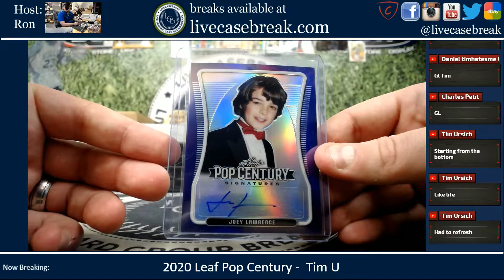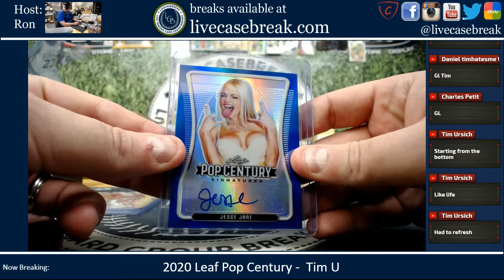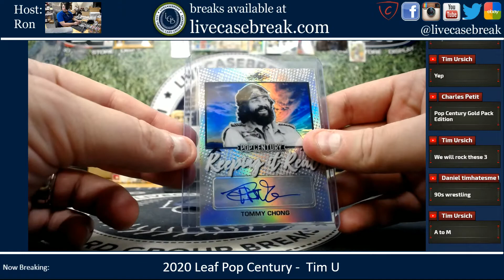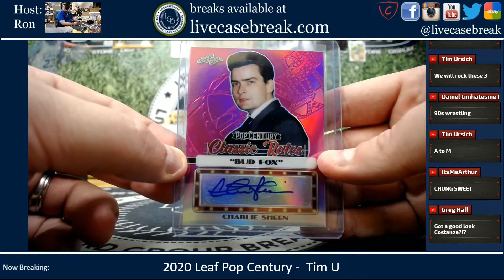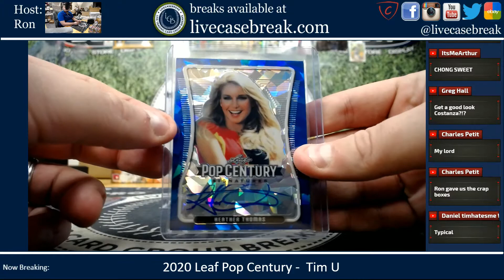2020 Leaf Pop Century 3 Box Personal Tim U 10 24 2020